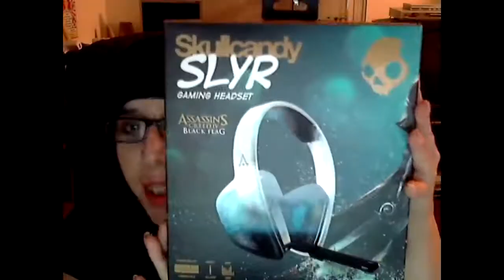Cube And Me Demo Impression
Cube and Me is a unique pet simulator with a mixture of RPG, RTS, and "roguelite" elements. You play as Lyle Dyson, an ordinary 18-year-old man who barely scrapes by working as a professional envelope folder. That is, until by chance he encounters the mysterious alien life forms known simply as "Cubes."As Lyle, you will be tasked with raising your new friends the Cubes, maintaining your job, and investigating the mysteries surrounding the appearance of the Cubes. Gameplay primarily consists of a combination of raising your Cubes and visiting procedurally generated dungeons spread around the world. These dungeons are filled with treasures and surprises, but penetrating their depths means risking the lives of your precious Cubes! It's your mission to lead the cubes to prosperity with strategic cunning and careful planning... or exploit them for your own gain!

-Home Life
-Dungeoneering
-Battle
(Go support the kickstareter project Yui Jegnan and MattSuperDev

Wordpress (in the work vexyvampire)

Enjoy the video peace my masters and maidens Farewell